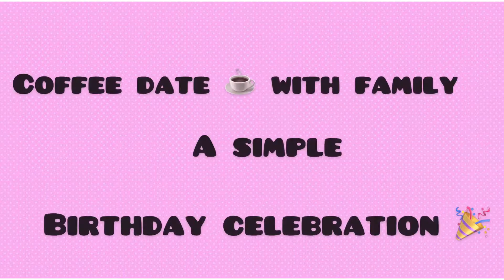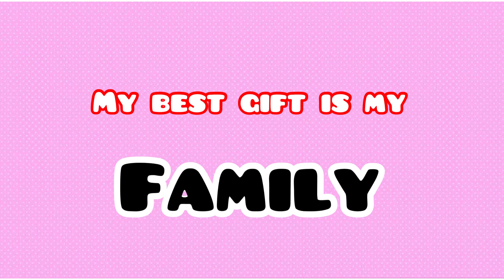PINAKASOSYAL NA BIRTHDAY CELEBRATION EVER “CHAROT” | PINAY VLOGGER IN BARCELONA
pinayinspain pinayvloggerinbarcelona FAMILYVLOG Its Catherine25 Life is too important to be taken seriously❤️❤️❤️🥰 Hello😊 Im Catherine living in Barcelona Spain 🇪🇸 Im a working mommy of JERSON and wife of MR.HENJERSON.This vlog is all about me and my family including my SIBLINGS and my Parents.I want to keep memories for our family and also to share with all of you hope you all enjoy our vlog 😊😘😘😘😘.